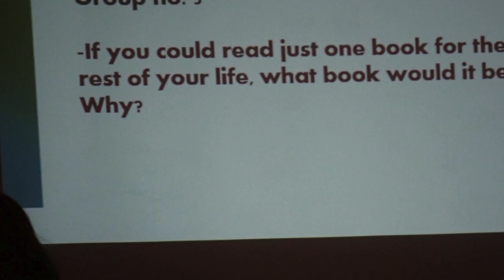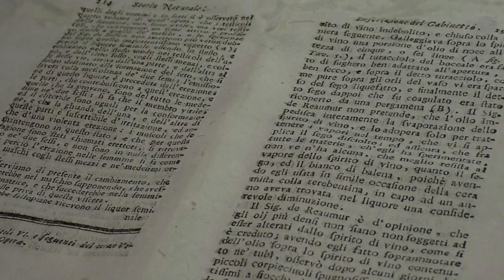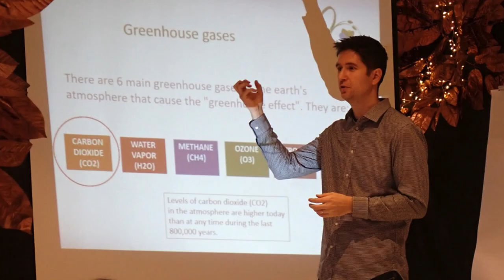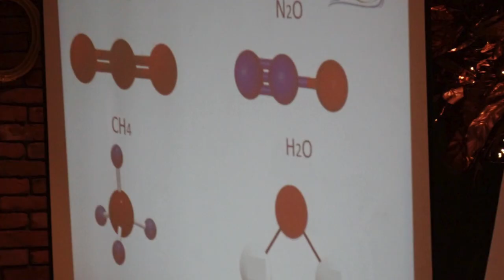Erasmus projekt "Čitaj da ne ostaneš bez riječi" mobilnost Hrvatska 27 - 301123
OŠ Sveti Petar Orehovec bila je domaćin  mobilnosti učenicima iz Grčke, Italije, Njemačke, Poljske i Španjolske u sklopu Erasmus+. projekta "Čitaj da ne ostaneš bez riječi". U ovom videu je prikaz aktivnosti od 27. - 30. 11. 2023.